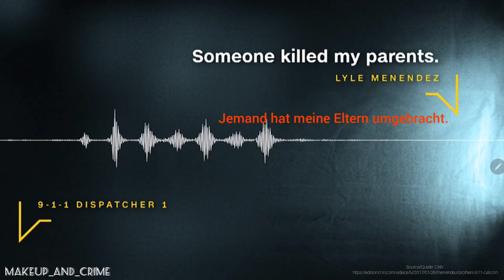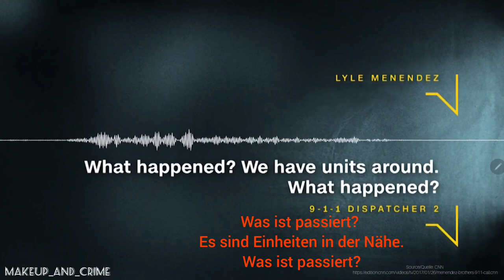Die Menendez Brüder - Teil 1 | Makeup&Crime | German True Crime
Hallo ihr Lieben und Herzlich Willkommen auf meinem Kanal Makeup & Crime.

Der erste Deutsche Kanal auf dem es ausschließlich um Makeup und True Crime geht.

Ich erzähle euch echte Kriminalfälle und kreiere nebenbei mein Makeup.
Eine eher außergewöhnliche Mischung, aber sicherlich gibt es einige die Makeup genau so sehr mögen wie True Crime Geschichten.
Also warum nicht beides miteinander vereinen?

Viel Spaß ❤